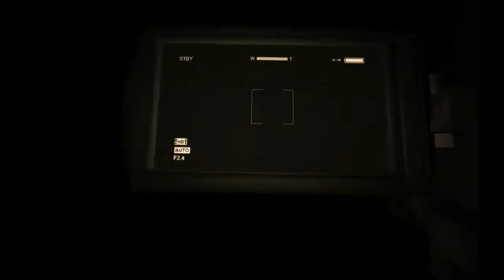Outlast #3 "Бег по кругу..."